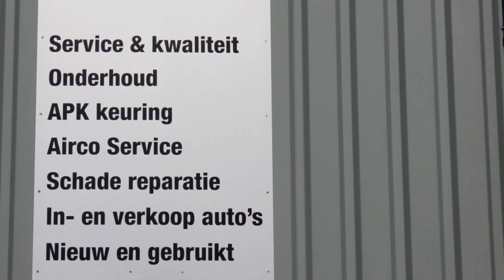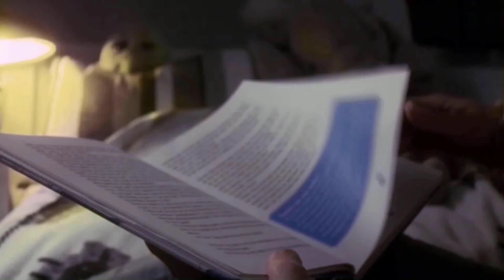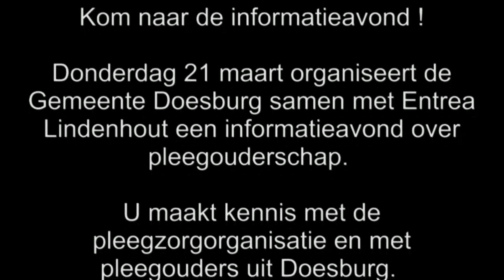Op de koffie bij .... Mirjam en Peter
In de serie "op de koffie bij"  een gesprek met Mirjam en Peter van der Broeke over pleegzorg.